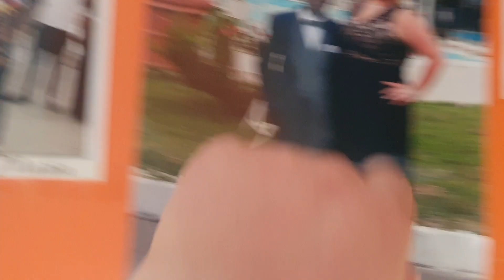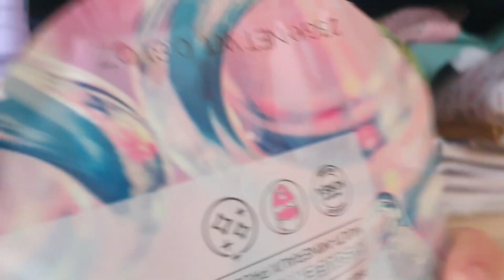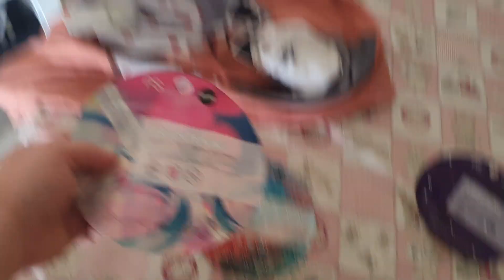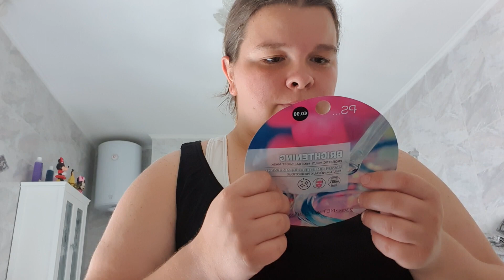provo la maschera rosa + 4 chiacchiere insieme - Federica Pantaleo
ciao raga, spero di farvi compagnia anche oggi, oggi proviamo una maschera per il viso visto che ne avevi cinque una lo scelta io per prima per provarla le altre quattri farò i sondaggi su istagram, quindi andatemi a seguire li e non vi dimenticarvi di aggiungervi nel canale telegram.
un bacio e al prossimo video.

istagram: federicapantaleo99

canale telegram: Federica Pantaleo